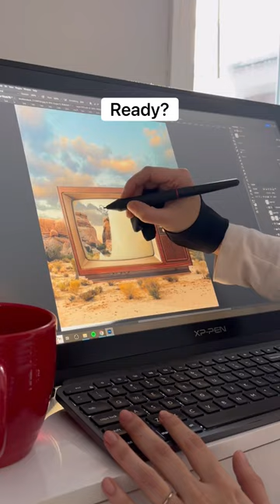Which house would you live in?